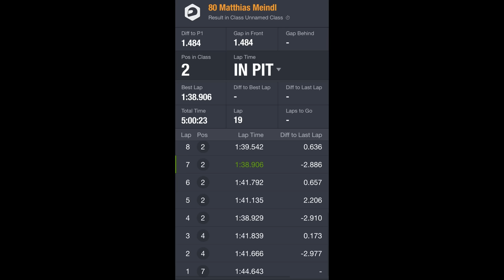POV | 4k Fast ONBOARD Lap | Autodrom Most | 1:38.902 | Yamaha R1 Yart | Matthias Meindl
Fast ONBOARD Lap | Autodrom Most | 1:38.902 | Yamaha R1 Yart | Matthias Meindl

Die Blickführung!